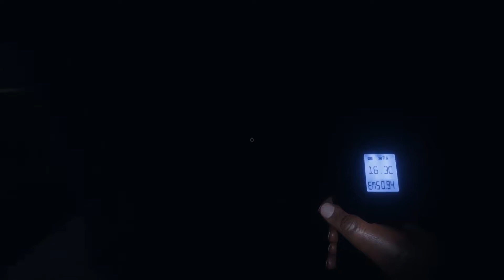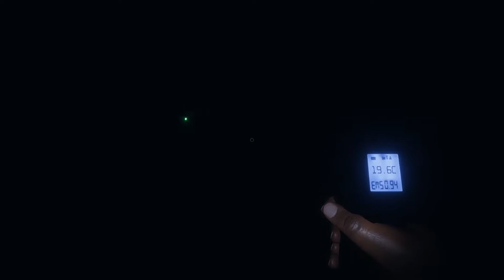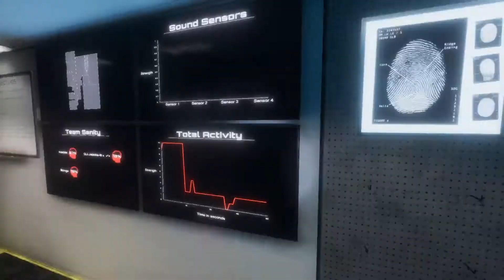Niepewność do samego końca Phasmophobia (9) (DJ Jebola, Bongo)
No i nastał kolejny odcinek wbijajcie i dobrze się bawcie
Link
Mój Steam